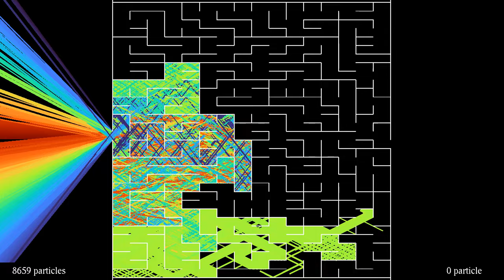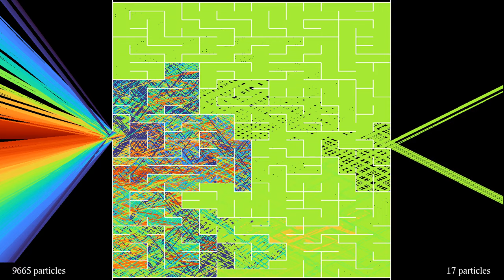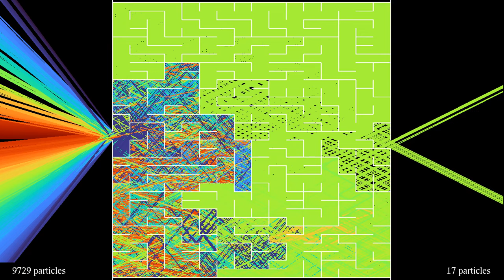45 degrees is not always optimal: Solving a 16 by 32 maze with laser beams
This new maze video answers a question that has been asked in previous videos in the series, namely whether trajectories starting at an angle close to 45 degrees are most likely to cross the maze. Here the maze is made of cells with an aspect ratio of 2:1, and as a result trajectories with a slope close to 1/2 (or angles close to atan(0.5), about 26.6 degrees) appear to have the best chances of finding the exit of the maze.
In this video, 10000 laser beams, or particles with trails, are shot towards the entrance of a maze of size 16 by 32. The color of each beam depends on its initial direction. The particles or laser beams are reflected by the walls of the maze, and keep going until they leave the maze on the left or right side. The figures at the bottom show the number of particles that have left the maze to the left and to the right.